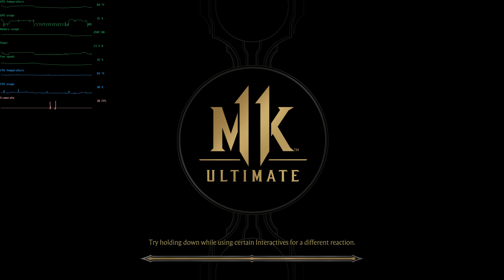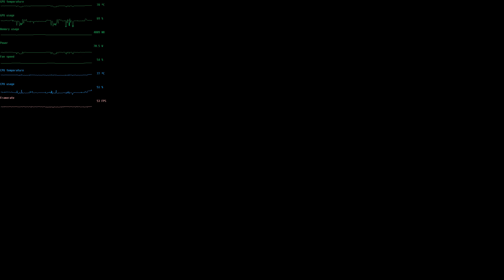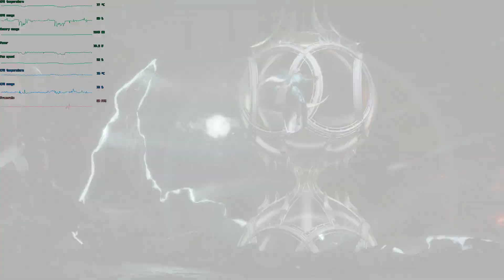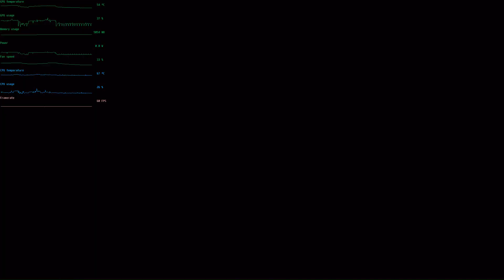Mortal Kombat 11 Spawn Gameplay